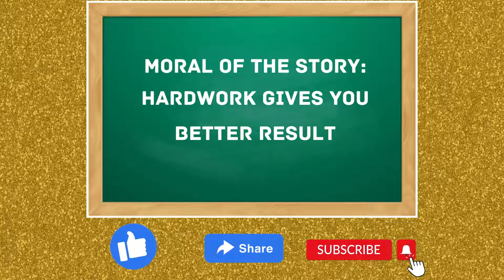मैगी और बर्गर की कहानी l Moral stories for kids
This interesting kids moral story will teach your child about life that everything happens with hard work. This story is about a burger and a noodles shopkeepers

Our other video for kids :
10)Moral stories for kids -  Hindi  - 3 stories of Tiger, Magician and a magical tree  in Hindi